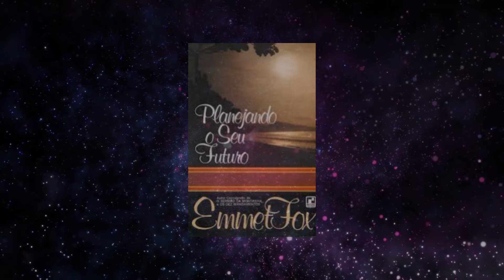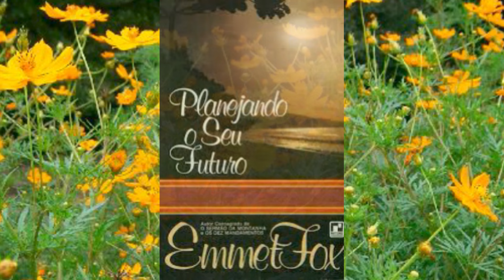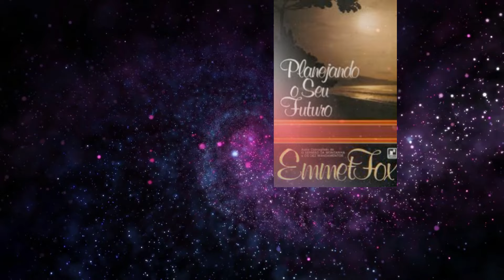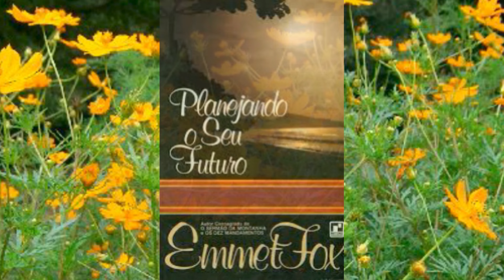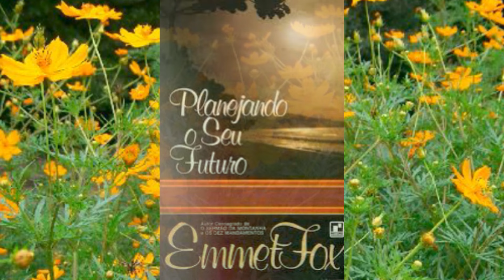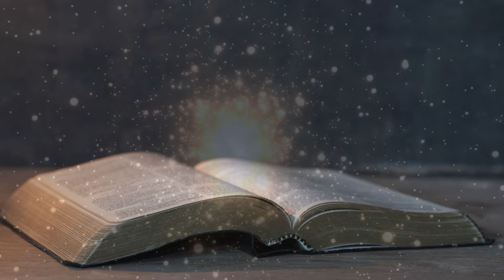O PODER EM SEU NOME O EU SOU - Planejando Seu Futuro - EMMET FOX - Parte 19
Extraído do Livro: PLANEJANDO SEU FUTURO - Editora Record 1968